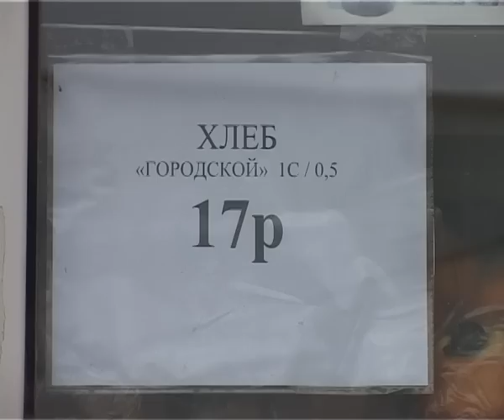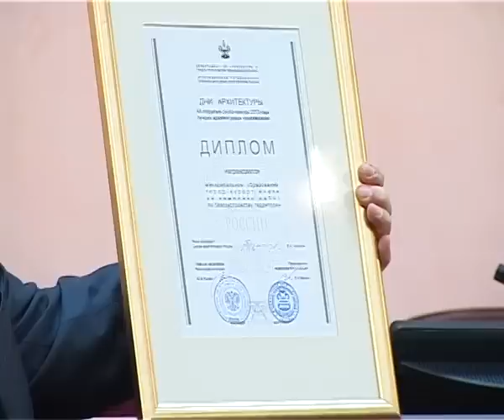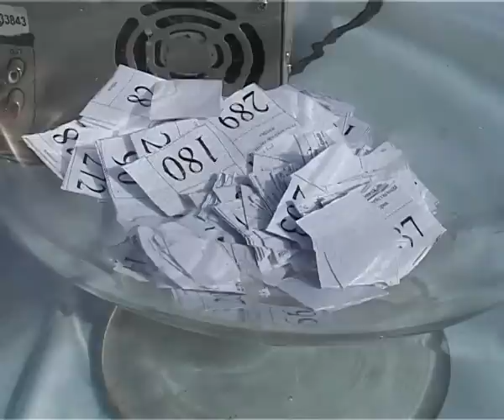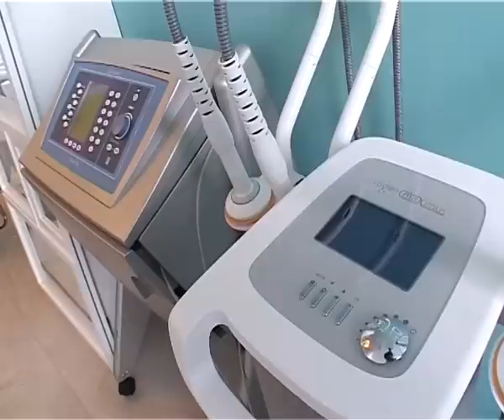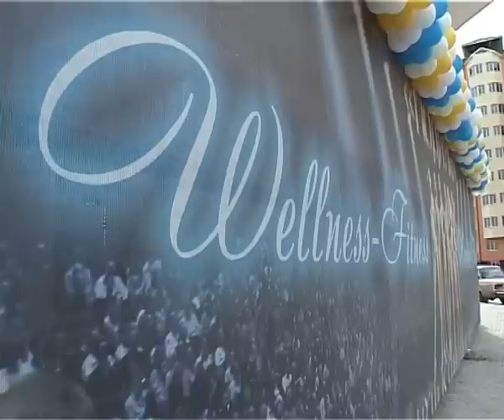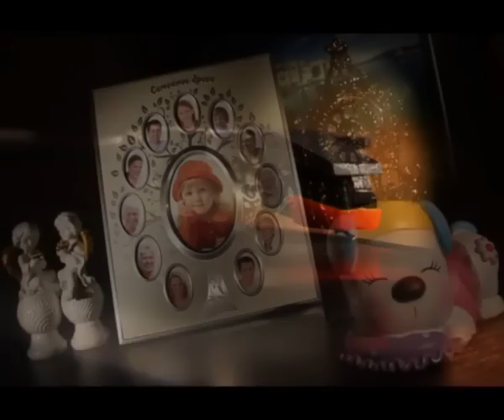Новости "Анапа Регион" от 11 марта 2013 года